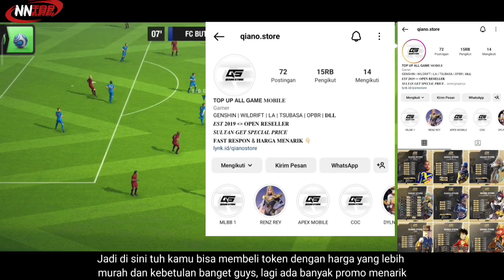Final Tersulit Sepanjang Sejarah | Top Eleven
The Hardest Final in History |  Top Eleven

LIST TOP UP TOP ELEVEN
```14T : 20.000
37T   : 50.000
80T   : 100.000
176T  : Rp200.000
500T  : Rp500.000
1031T : Rp900.000```